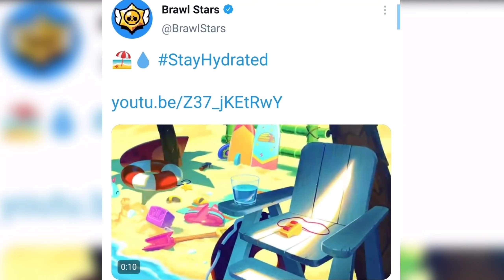BRAWL TALK TOMORROW! | KNOCKOUT REWORK?! | NEW MORTIS SKIN?! | Brawl News! | Brawl Stars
In this video I talked about Brawl talk, Knockout rework and More Brawl News!

Go To The Deepest - Epidemic Songs

Official Content Creator of B0LTS Club.

My Brawl Stars Player Tag- 8GV09QL​